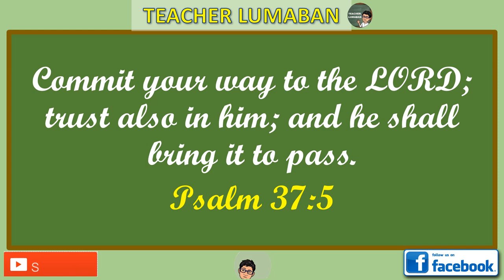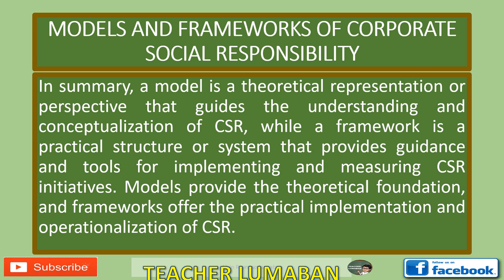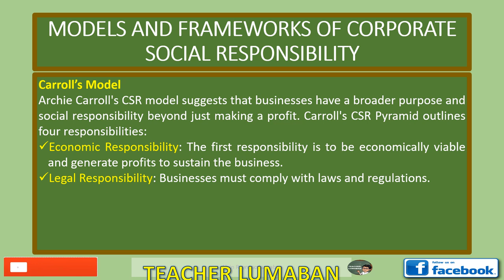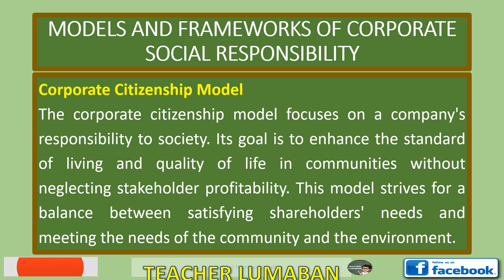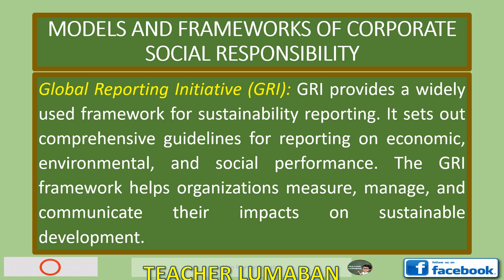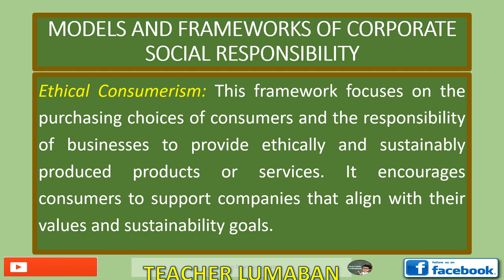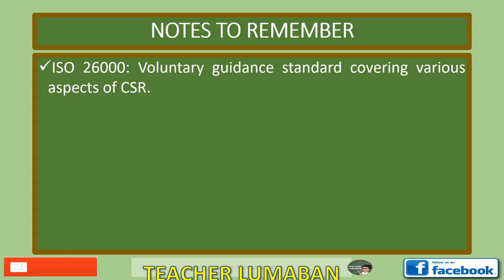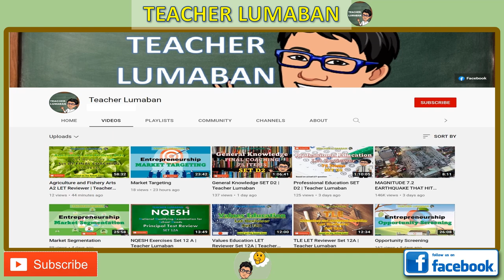Models and Frameworks of Corporate Social Responsibility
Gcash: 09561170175